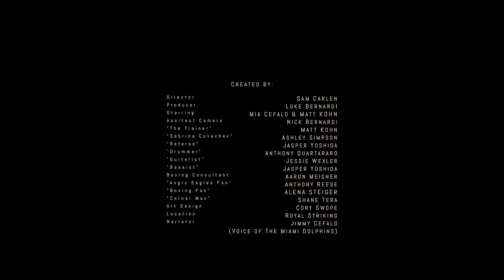Mia Cefalo- Hard Days (feat. Kohn)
Official Music Video for "Hard Days" (Feat. Kohn)

Lyrics: Luke Bernardi
Music/Lyrics: Mia Cefalo, Matt Kohn
Producer:Sam Carlen , Luke Bernardi
Mixed by:Sam Carlen
Mastered by: Jeff McKinnon

CAST:
Director: Sam Carlen
Producer: Luke Bernardi
Starring: Mia Cefalo and Matt Kohn
Assistant Camera: Nick Bernardi
"The Trainer": Matt Kohn
"Sabrina Covachev" : Ashley Simpson
"Referee" : Jasper Yoshida
"Drummer": Anthony Quartararo
"Guitarist": Jessie Wexler
"Bassist": Jasper Yoshida
"Boxing Consultant": Aaron Meisner
"Angry Eagles Fan" : Anthony Reese
"Boxing Fan" : Alena Steiger
"Corner Man" : Shane Tera
Art Design : Cory Swope
Location: Royal Striking
Narrator: Jimmy Cefalo (Voice of the Miami Dolphins)